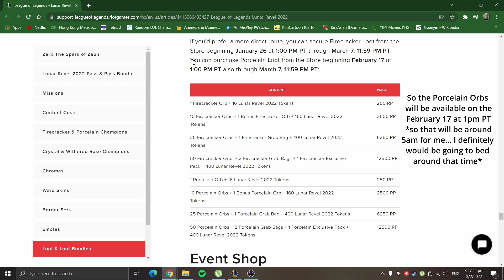Porcelain Orbs release date in case you forgot | Lunar Revel Event 2022 | League of Legends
Porcelain Loot: February 17 at 1:00 PM PT also through March 7, 11:59 PM PT